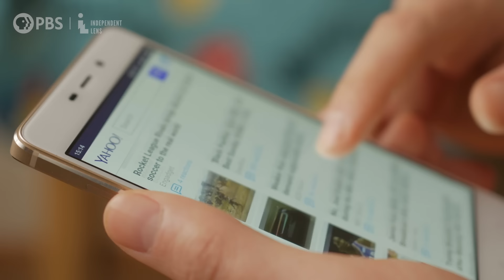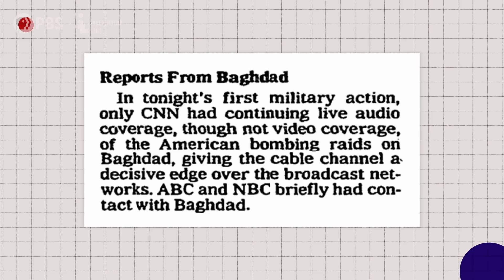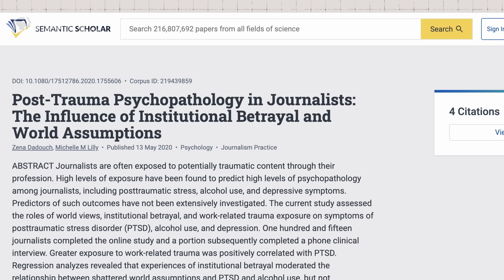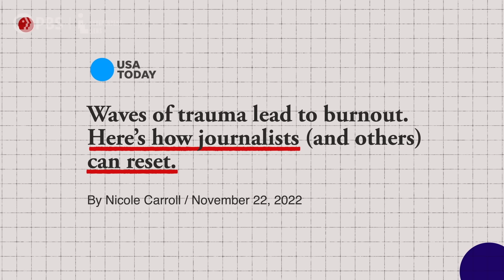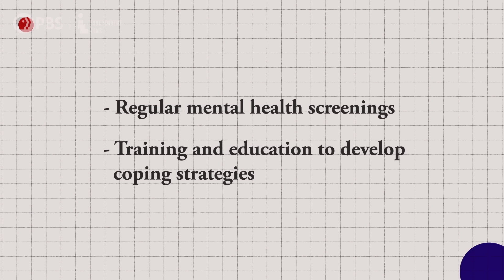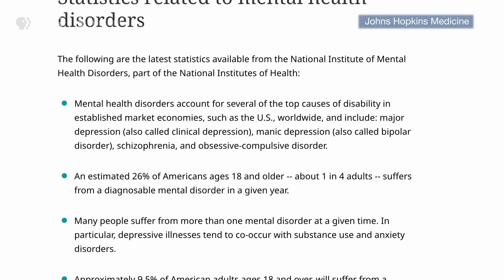Has Journalism Always Been This Stressful?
Breaking the News on Independent Lens

As news evolved over the last 40 years from a single daily paper or nightly news show to something that's pushed 24/7, a mental health crisis has taken shape in our newsrooms as journalists race to cover traumatic events and get the most views.

Breaking the News: Press Pass is a four-episode digital series digging into how early journalism in America laid the foundations for the noteworthy topics, opinions, investigations, and stressors embedded in the news today.

INDEPENDENT LENS is an Emmy® Award-winning PBS documentary series. With founding executive producer Lois Vossen, the series has been honored with 10 Academy Award nominations and features documentaries united by the creative freedom, artistic achievement, and unflinching visions of independent filmmakers. Presented by ITVS, INDEPENDENT LENS is funded by the Corporation for Public Broadcasting, Acton Family Giving, John D. and Catherine T. MacArthur Foundation, Ford Foundation, Wyncote Foundation, and National Endowment for the Arts. Stream anytime on the PBS app.

Executive Producers: Carrie Lozano, Lois Vossen
Director/Host: Danielle Bainbridge
Producer: Hilary Giorgi
Writer: Keahnan Washington
Assistant Researcher: Linnea Valdivia
Senior Creative Producer: Andrea Bloom
Creative Director: Carol Paik
Vice President, Marketing and Communications: Lisa Tawil
Director of Programming (PBS): Gabrielle Ewing
Executive in Charge (PBS): Maribel Lopez
Director of Photography: Erik Ljung
Teleprompter: Philip Aronson
Assistant Camera: Corey Clark
Editor: Katy Daily
Motion Graphics: Matt Dunne
Fact Checker: Yvonne McGreevy
Sound Mixer: Pavel Sinev

Special Guests:
Co-Anchor of PBS Newshour: Amna Nawaz
New York-based correspondent for NPR News: Quil Lawrence
Founding Host of NPR’s Embedded Podcast: Kelly McEvers

Additional Footage:
Library of Congress
White House Collection | White House Historical Association
The University Of Chicago Press
University of Chicago Photographic Archive
Hanna Holborn Gray Special Collections Research Center, University of Chicago Library
Columbia School of Journalism
ABC News
Al Jazeera
CBS News
CNN
GBH
MSNBC
PBS Newshour
Getty Images
Shutterstock, Inc.
Alamy

Independent Lens Funding Provided By:
The Corporation for Public Broadcasting
Acton Family Giving
John D. and Catherine T. MacArthur Foundation
Ford Foundation
Wyncote Foundation

Breaking the News: Press Pass is a co-production of Elleinad, Inc and Independent Television Service (ITVS), with funding provided by the with funding provided by the Corporation for Public Broadcasting (CPB) and the Park Foundation. This program was produced by Elleinad, Inc and Independent Television Service, which is solely responsible for its content.